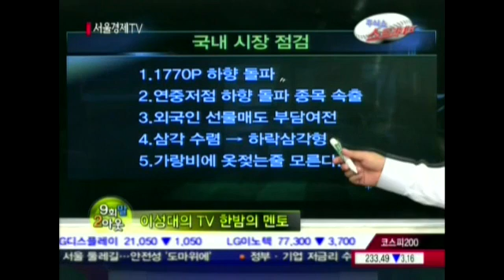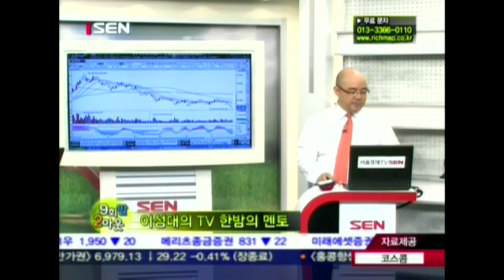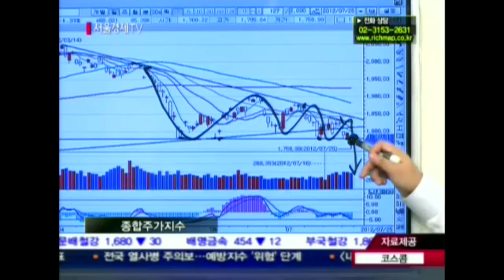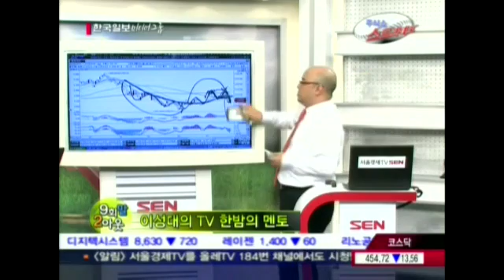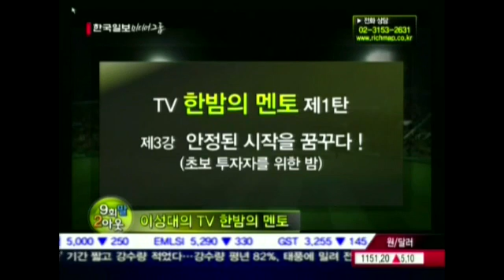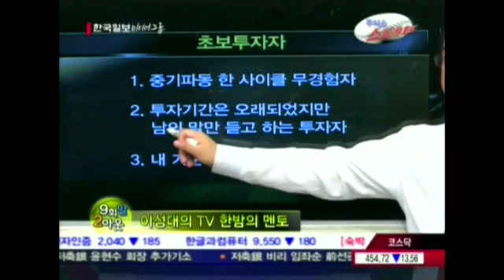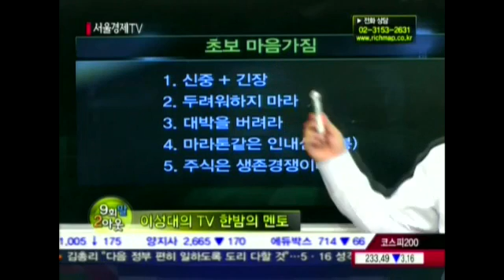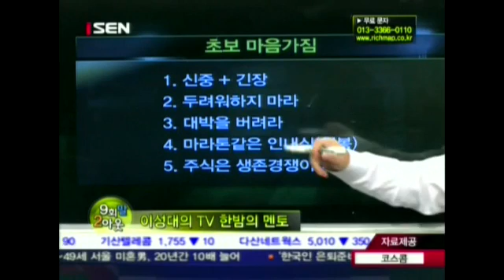20120725_주식쇼 스트라이크_78회_2부_리치맵의 9회말 2아웃